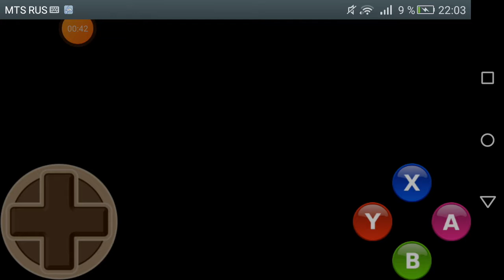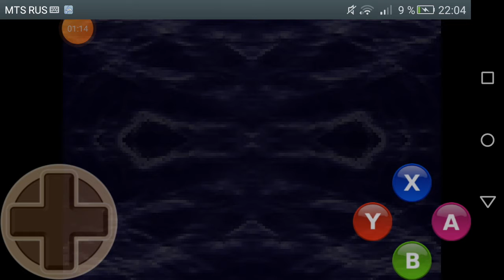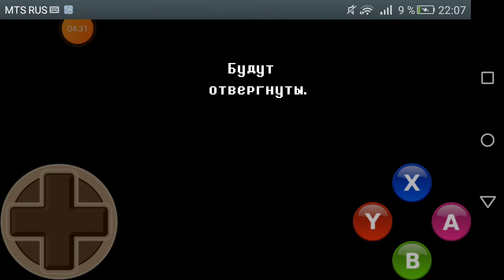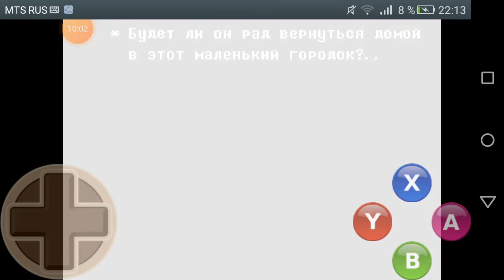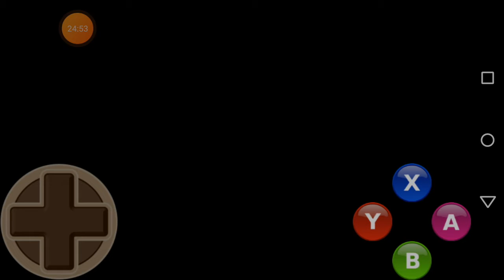(Deltarune Chapter 1 Android(глава 1)(прохождение серия 1)(новые приключения во тьме)